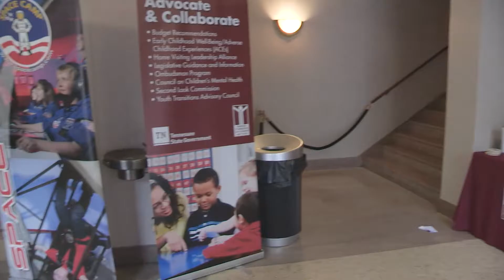2017 Childen's Advocacy Days "Sizzle" Video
Video produced by state of Tennessee General Services Printing and Media Services.